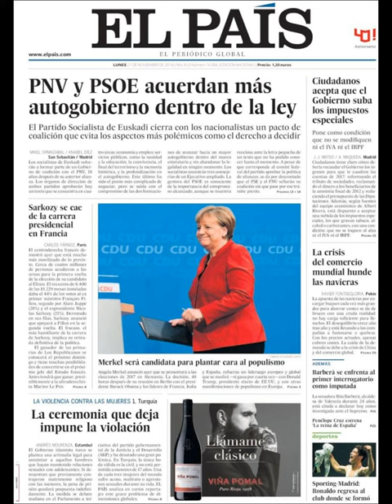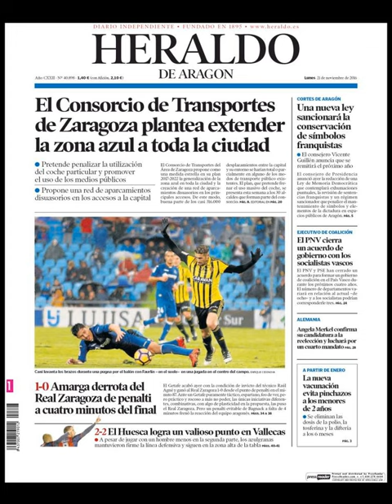Noticias Lunes 21 Noviembre 2016 Principales Titulares Portada Diarios Periódicos España Spain News